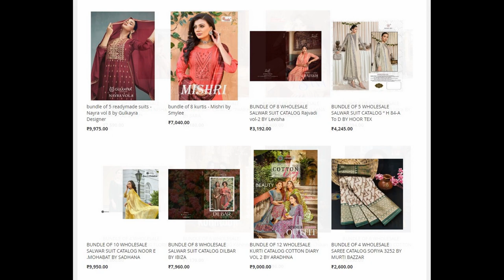55 wholesale bundles launched today 06 Apr 2023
Top brands:
100 miles
Kimora
Omtex
Shree Fabs
Shubhkala
Gulkayra
Amyra Designer
Ibiza
Kajree
Kesar
Mittoo
Mumtaz Arts
Poonam
Smylee
Blue Hills
Zulfat Designer
Sargam Prints
Aradhna
Levisha
Hoor Tex
Roli Moli
Vinay Fashion
Ramsha
Anju Fab
Twisha
Sara Trendz